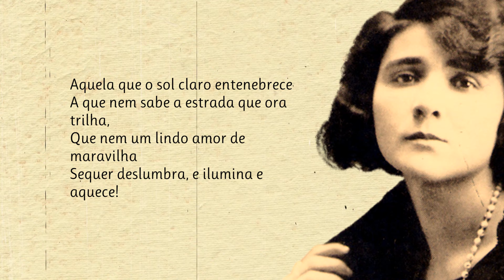O Que Tu És | Poema de Florbela Espanca com narração de Mundo Dos Poemas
Poesia e poema de autor português. Florbela Espanca (1894 —1930), batizada como Flor Bela Lobo, e que opta por se auto-nomear Florbela d'Alma da Conceição Espanca, foi uma poetisa portuguesa. A sua vida, de apenas 36 anos, foi plena, embora tumultuosa, inquieta e cheia de sofrimentos íntimos, que a autora soube transformar em poesia da mais alta qualidade, carregada de erotização, feminilidade e panteísmo. Queremos manter viva a paixão pela Poesia. Damos a conhecer novos e autores consagrados. Os nossos poemas são na maioria narrados em português por pessoas que simplesmente sentem e amam a poesia. Damos valor à poesia e aos poetas e queremos partilhar essa paixão consigo. Os poetas fazem falta ao mundo, ajude-nos a manter a paixão pela Poesia - Subscreva o nosso canal. Mundo Dos Poemas - Um Canal Inspirado Em Emoções. Todos os dias um novo poema

link do video Se Deseja adquirir alguma obra de Florbela Espanca, aqui lhe deixamos os links da Amazon para duas obras fundamentais da autora
Livro de Mágoas - Florbela Espanca
Livro do Sóror E Da Saudade – Florbela Espanca Visite a nossa loja de recordações e tenha um pouco de nós perto de si.